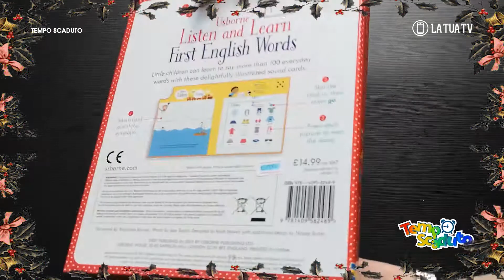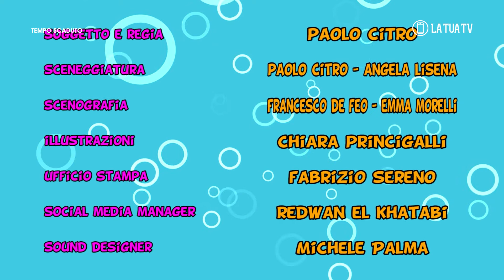13a puntata di Tempo Scaduto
In questa nuova puntata di Tempo Scaduto a tema natalizio, Angela, Antonio e Clock ci guideranno alla scoperta delle nostre fantastiche rubriche come:
- Piccoli chimici: una nuova ricetta per scoprire come fare il liquido per le bolle di sapone
- Animando con i libri: Valentina ci illustra il libro "Listen and Learn", utile per far muovere i primi passi con la lingua inglese ai nostri bimbi